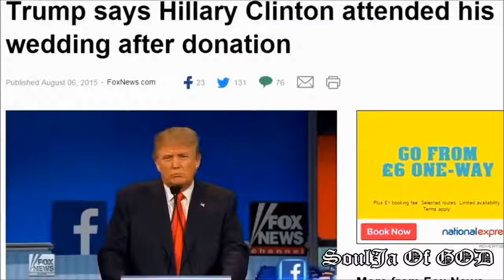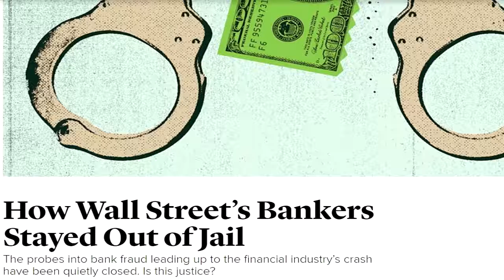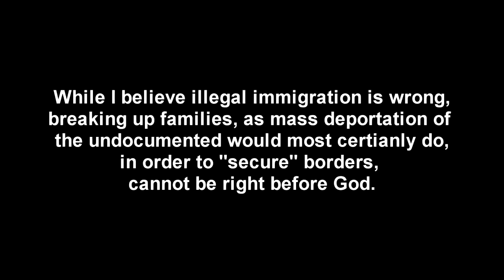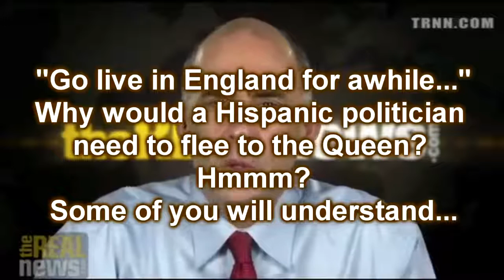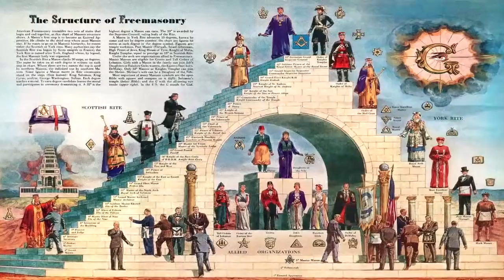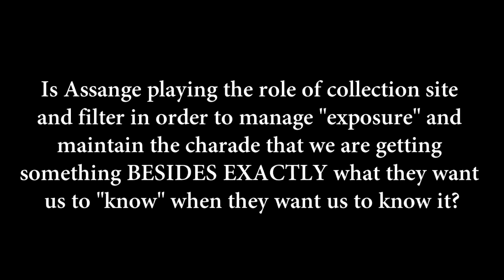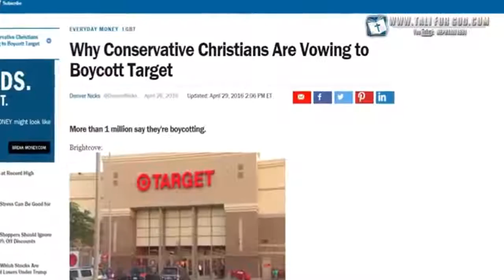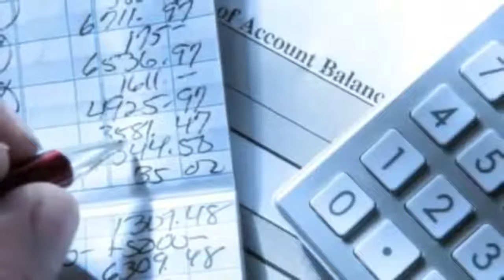Trumped - The Donald Trump Deception and the 2016 Election Hoax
We won't be fooled again...until next time.
Includes a segment on immigration from a point of view you may not have ever heard.